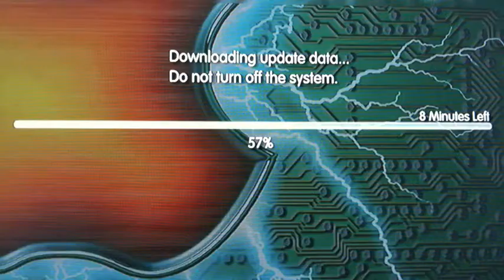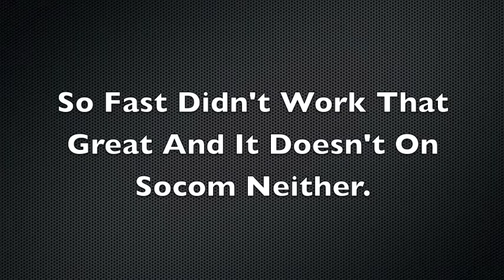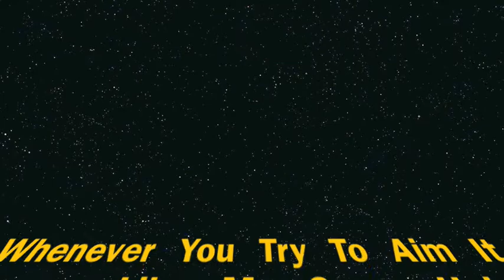PS3 Horipad 3 Turbo Controller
This controller is good the only thing wrong with it is that the analogue sticks are small.